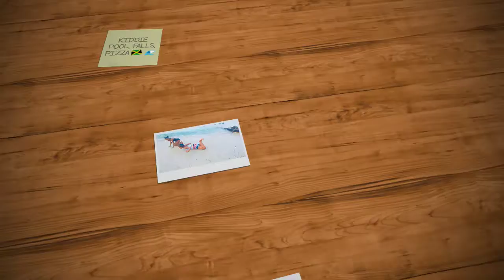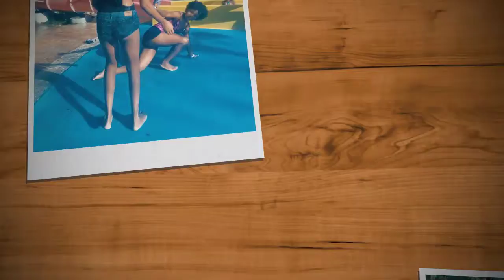Kiddie Pool + Pizza🍕🌊(montage)